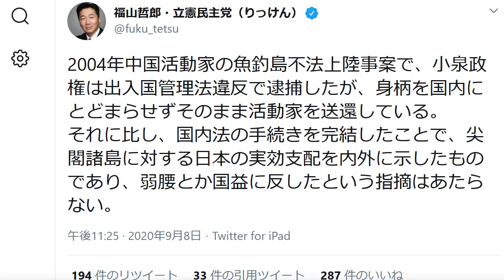立憲民主党・福山哲郎 尖閣諸島で支離滅裂な言い訳をし批判殺到